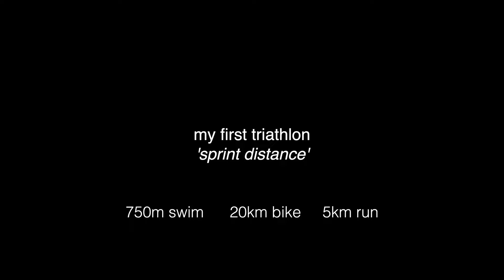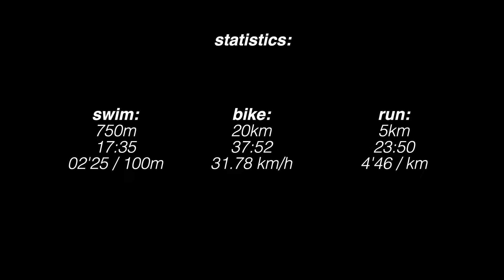Doing my first triathlon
A fun learning experience, time to get better at everything